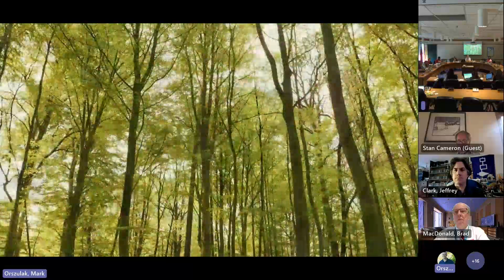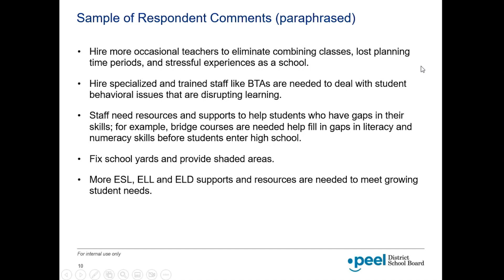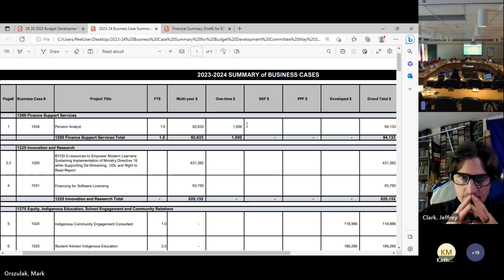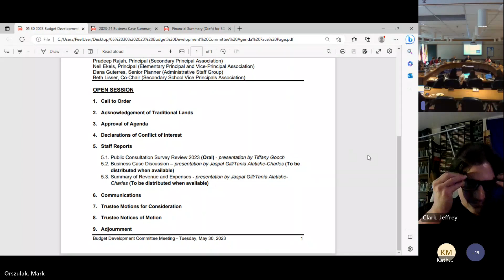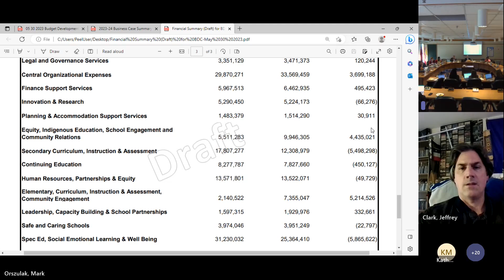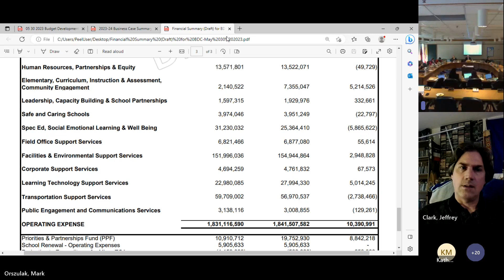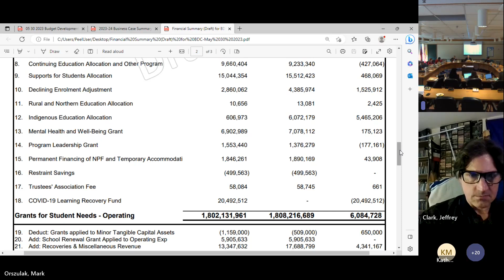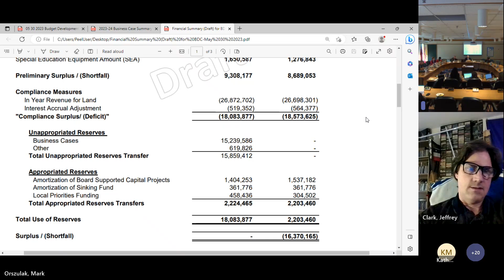May 30th, 2023 - Budget Development Committee Meeting